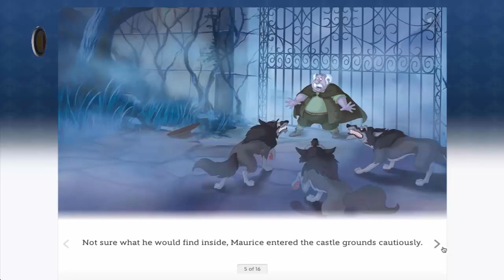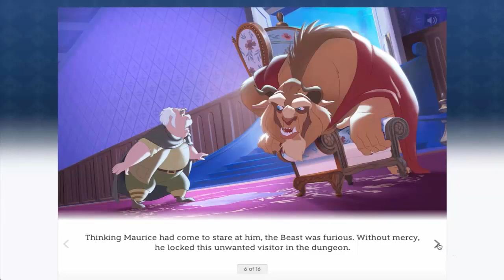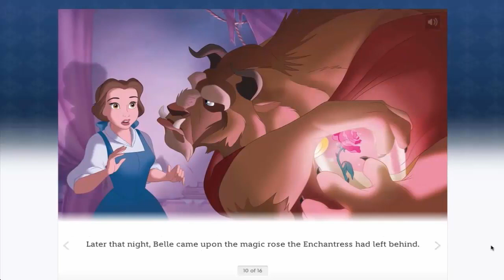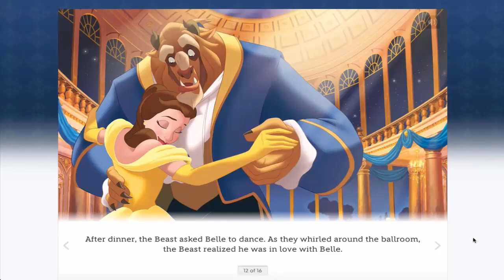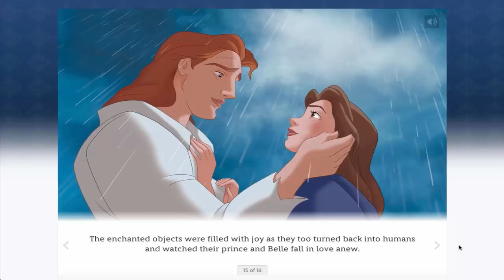디즈니영화 - 6. 미녀와 야수 Beauty and the Beast 영어동화책 따라읽기 [잠자기전 영어스토리북10분 듣기/읽기/눈감고듣기]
[Hello, ABC]
디즈니영화 - 6. 미녀와 야수 Beauty and the Beast 영어동화책

1. 하루 10분 아이와 함께 영어 스토리북을 읽어주세요. 소리내어 읽는것이 핵심포인트입니다. 아이와 교류하고 함께 즐거운 시간이 되도록 노력해주세요. 이 시간이 스트레스가 되는것은  추천드리지 않아요.

2. 내용을 굳이 파악하려고 하지 마세요. 그저 상상만으로 충분합니다. 이러한 경험은 나중에 필요할때 쉽게 롱텀메모리로 전환되는 즉 기억력을 증진시키는 중요한 역할을 하게 됩니다.

3. 제목은 아이와 함께 알아보고 시작하세요. 되도록 아이가 좋아하는 글을 읽으시는것을 추천드립니다.